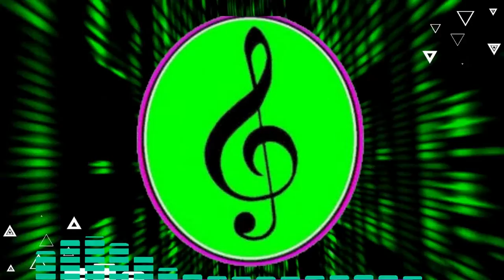Justice Teacher - Grab a Man Gal